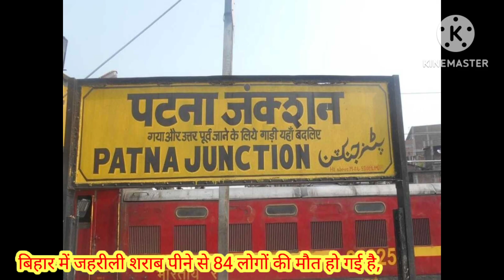India बिहार में जहरीली शराब पीने से 84 लोगों की मौत हो गई है,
बिहार में जहरीली शराब पीने से मौत का आंकड़ा 84 पहुंच गया है. प्रदेश में शराबबंदी कानून लागू है. शराब पीने पर भी जेल हो जाती है
अगर यह वीडियो पसंद आए तो लाइक शेयर कमेंट जरूर कीजिएगा ,